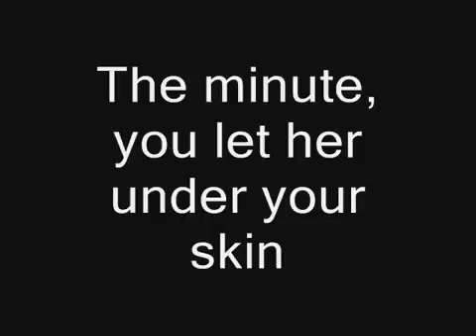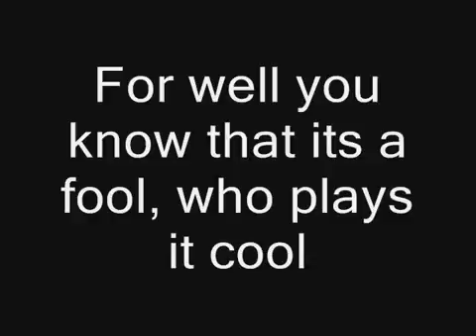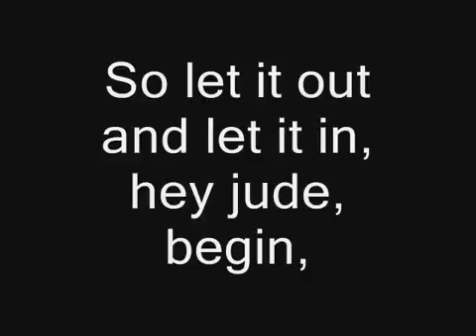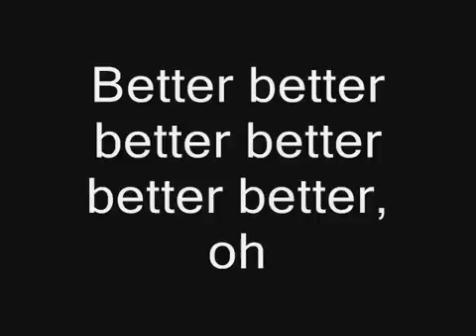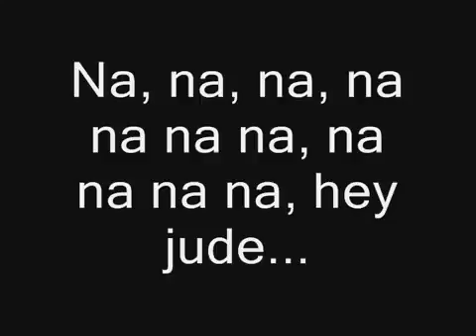The Beatles Hey Jude with lyrics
Konyada İngilizce kursu, konya İngilizce kursu, konya İngilizce kursu fiyatları, konya rusça kursu, konyada rusça kursu